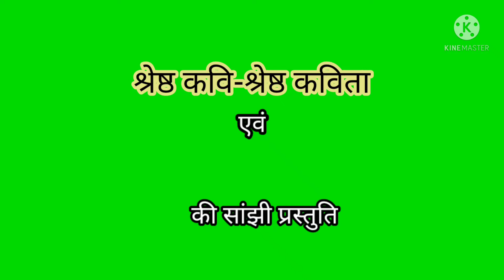Clean Shave - A Story in Hindi by Raman Shandilya